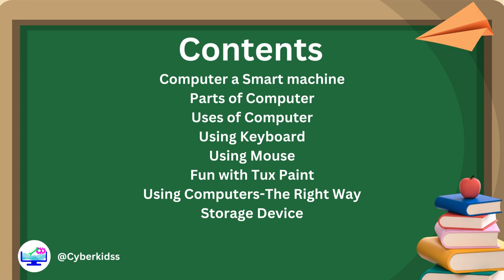Unlocking the Secrets of Grade-1 Computer Skills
Cyber Kids is a YouTube channel that offers grade -1 computer video lectures. It is designed to teach children the basics of computer science in an interactive and engaging way. The channel features fun and educational videos that cover topics such as keyboard typing, mouse usage, and basic computer skills. With Cyber Kids, children can learn important computer skills while having fun and exploring the digital world. This channel is perfect for parents and teachers who want to help young children develop a strong foundation in computer literacy.
Grade 1 computer education
CBSE computer class
Basic computer skills for grade 1 students
Introduction to computers for kids
Computer literacy for grade 1
Computer curriculum for CBSE grade 1
Fun computer lessons for grade 1 students
Interactive Fun computer lessons for grade 1 students
Interactive computer class for grade 1
Basic computer concepts for grade 1 CBSE curriculum
Computer training for grade 1 students
Grade 1 computer syllabus CBSE
Computer class for grade 1 students CBSE board
Basic computer skills for CBSE grade 1 students